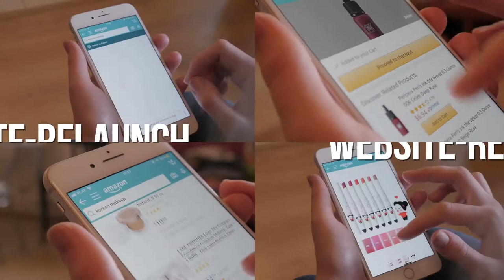pro1media-partner-mittelstand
Virales Marketing und Netzwerke spielen eine wichtige Rolle beim Aufbau und Erfolg von Unternehmen.
Was bedeutet dies für die Werbung, den Marktauftritt von Unternehmen – jeder Größe, jeder Branche?